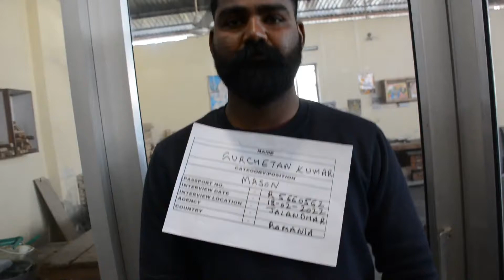TILE MASON GURCHETAN KUMAR MATTU R5660562 working video